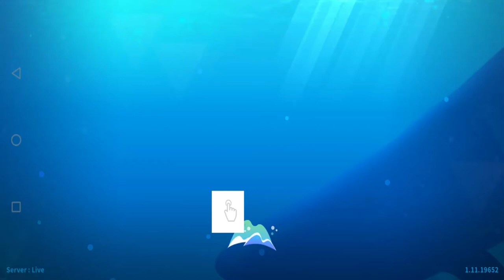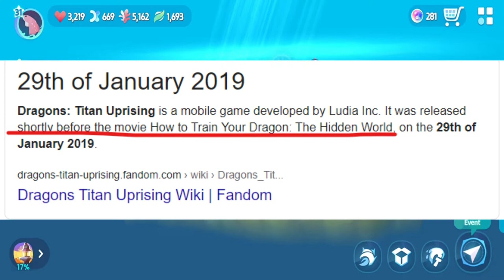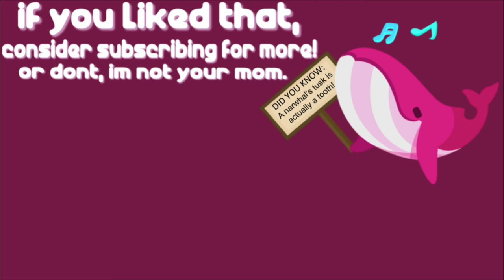A Casual Experience | Abyssrium World #1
Abyssrium World is a very casual and relaxing game, so I figured the best way to go about it is to sometimes upload my experiences while talking about stuff I enjoy for 10 minutes. Don't expect this to be a continuous Let's Play where nothing happens between episodes though.
Today's topic: Ludia and the Jurassic franchise.